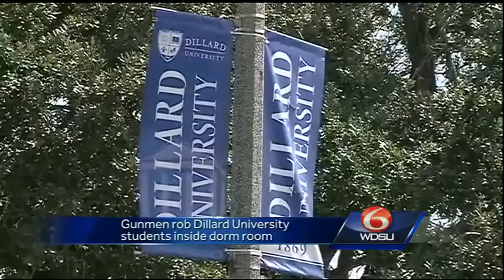Gunmen rob Dillard University students inside dorm room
Two men armed with guns burst into a dorm room at Dillard University and held up two students inside.